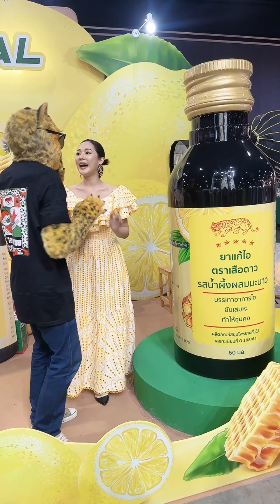ทับทิม อัญรินทร์ งานแบรนด์พรีเซนเตอร์ ยาน้ำแก้ไอตราเสือดาว รสน้ำผึ้งผสมมะนาว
งานมหกรรมสมุนไพรแห่งชาติ ครั้งที่ 20 ณ อิมแพ็ค เมืองทองธานี วันที่ 1 กรกฎาคม 2566